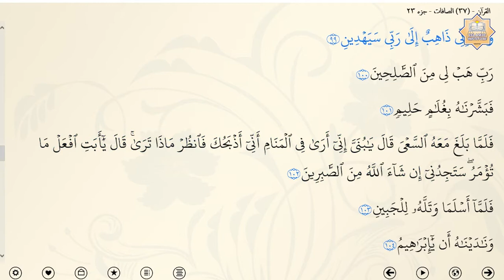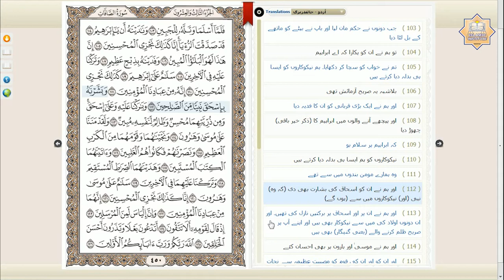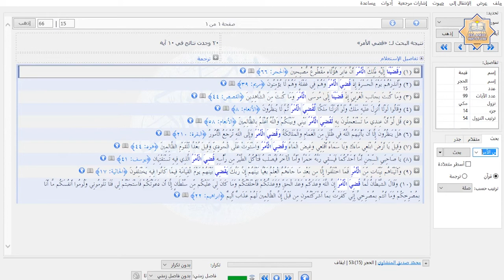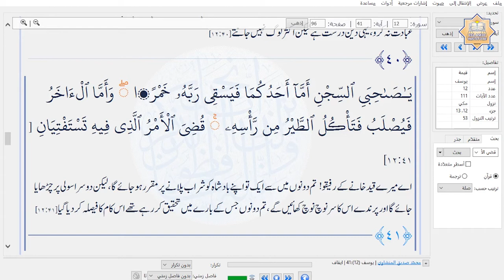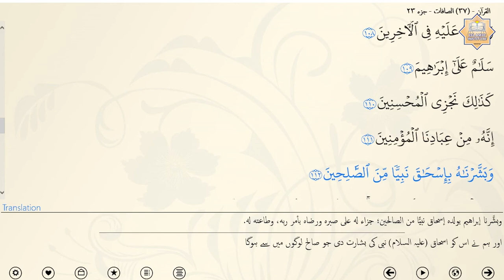Tarjamah & Tafseer Surah Saffat (Verse 102-112) by Dr. Hafiz Anas Nazar (9 of 14)